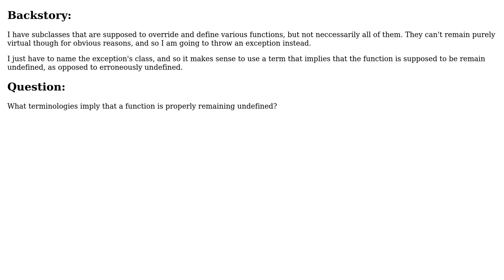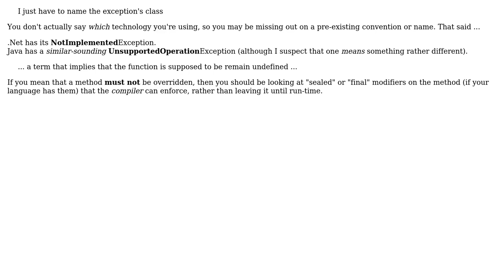Software Engineering: What do you call a function that properly remains undefined?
With thanks & praise to God, and with thanks to the many people who have made this project possible! | Content (except music & images) licensed under CC BY-SA | Music | Images & others | With thanks to user Phill W. user Anon and the Stack Exchange Network Trademarks are property of their respective owners. You are responsible for your own actions.